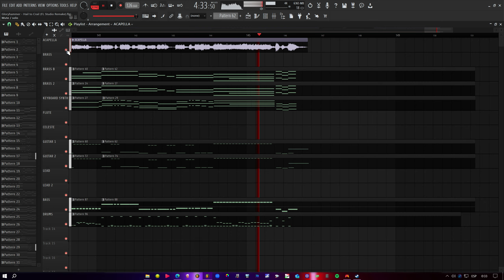Gloryhammer - Hail to Crail (FL Studio Remake)